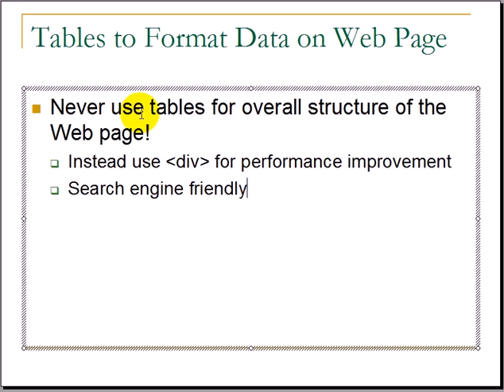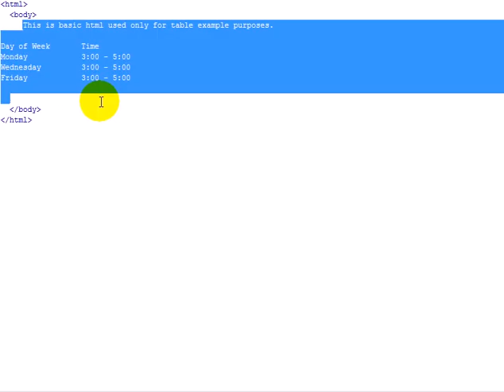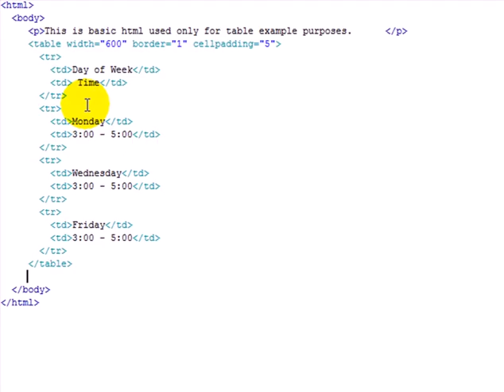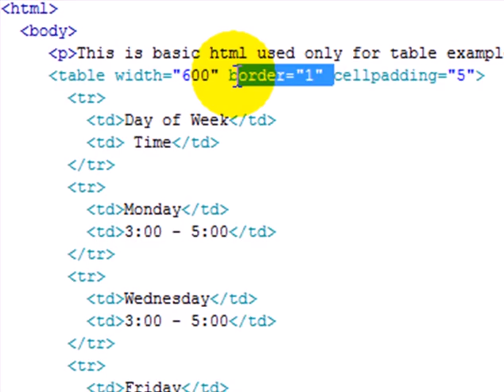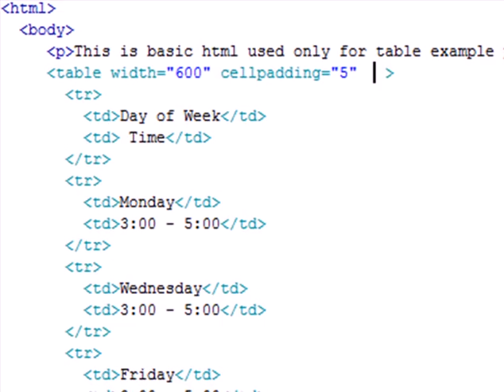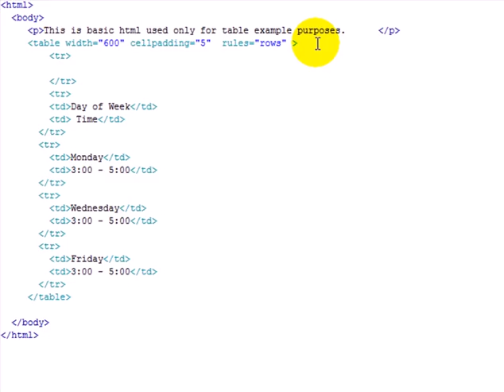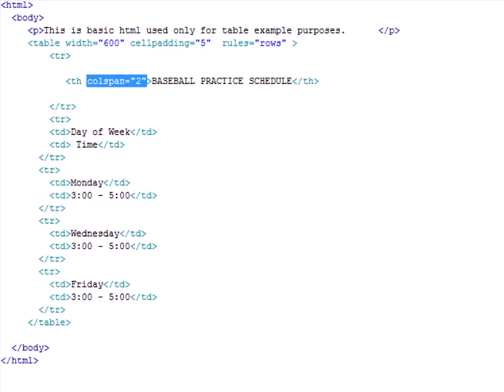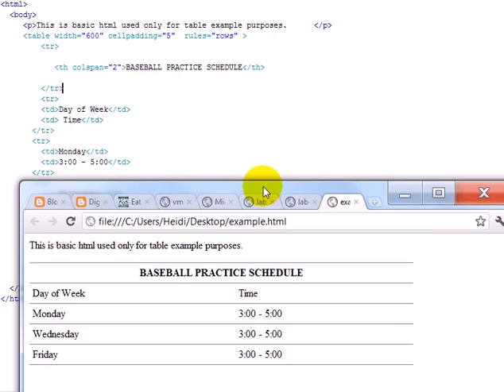Using Tables to Format Data on a Web page.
This tutorial will walk the user through understanding how to use tables to format data on an existing Web page.  It is important to know that the Web designer should use the div tags whenever possible and should not use the table container to create overall structure of the Web page.

If you are interested in personalized training videos, contact Cyberpipeline today!  Heidi will be happy to develop customized training to support your needs!  Contact today!